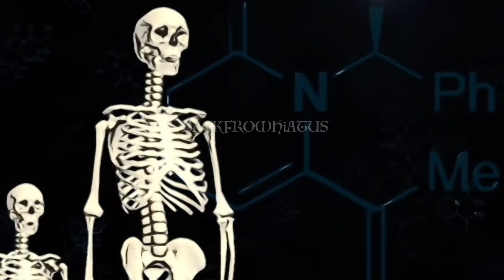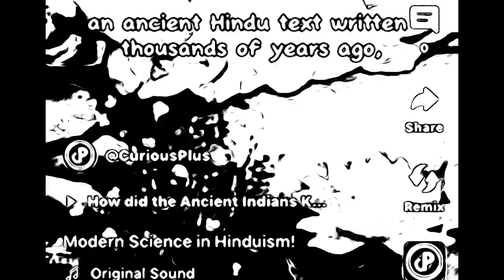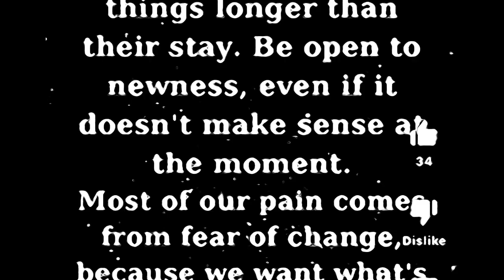50 CENT FREEWILLMIXTPE BACKFROMHIATUS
Mixtape SELECTIONZ